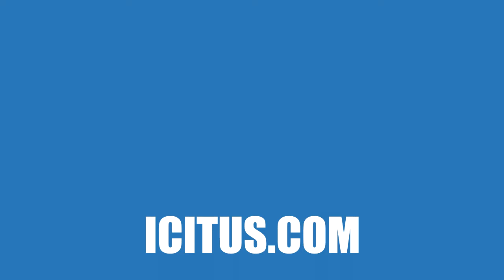¿Copa desigual? La Liga de Ascenso es sometida por Liga MX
Siete de los ocho equipos que disputarán los cuartos de final, pertenecen al máximo circuito. Es total el dominio de los equipos de la Primera División en la Copa MX, aunque Juárez podría dar la sorpresa.